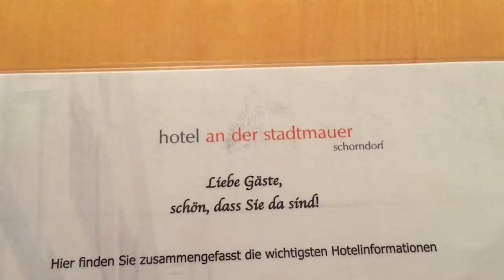2017_02(E) Hotel an der Stadtmauer in Schorndorf (- 6)